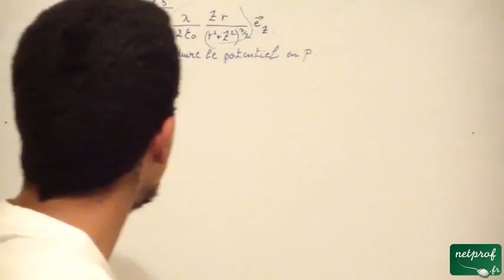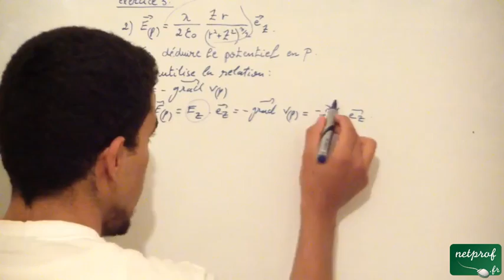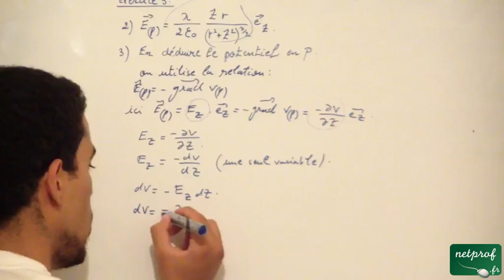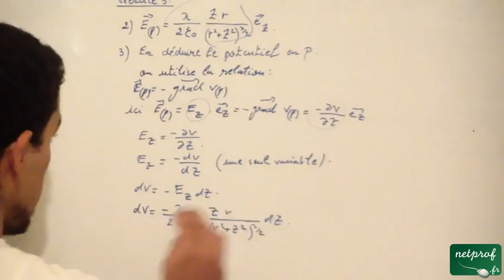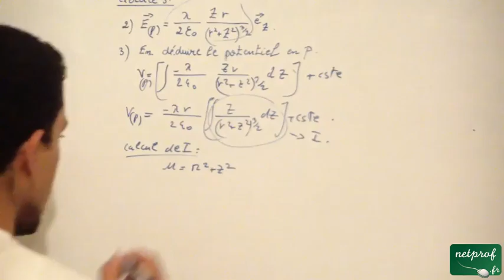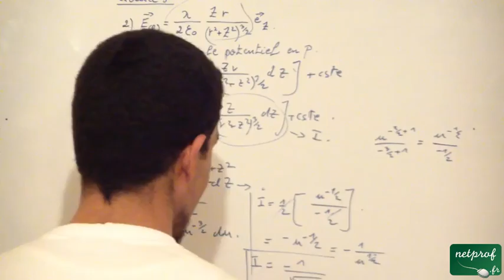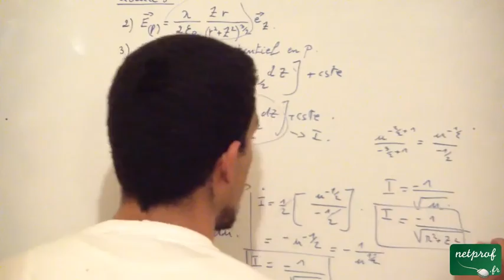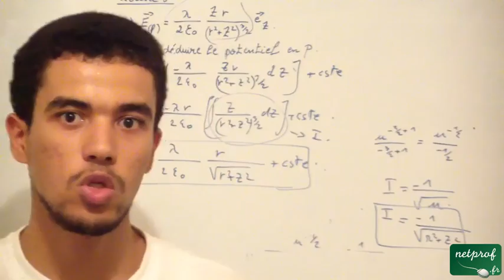Electrostatique dans le vide: 8) Exercice 3 troisième partie